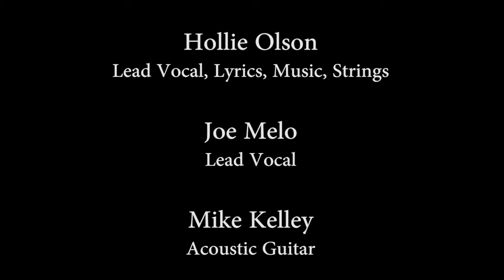Cry Over You - Hollie Olson Feat Joe Melo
PRODUCED BY TWO HEARTS ENTERTAINMENT
Music & Lyrics Hollie Olson
Lead vocal, Strings Synth - Hollie Olson
Lead Vocal - Joe Melo
Acoustic Guitar -  Mike Kelley
Recorded, Engineered and Mixed by Dave Lee Bassett
From the Album LIFE ON A SMALL STAGE